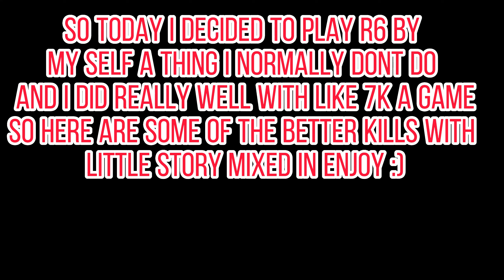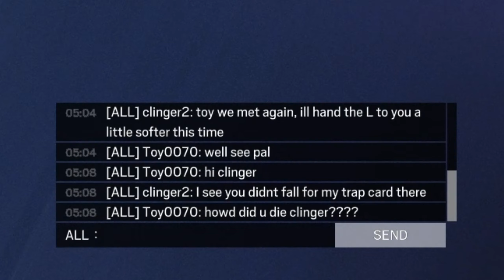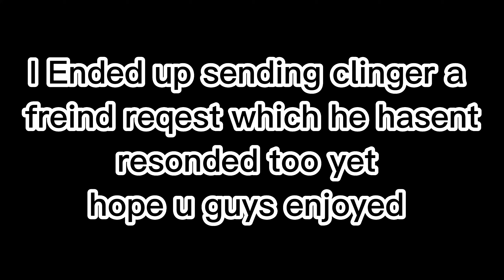The Legend Of Clinger2|Face Value Enemies Brother By Heart| An R6 Story